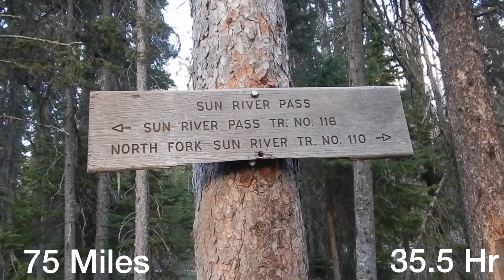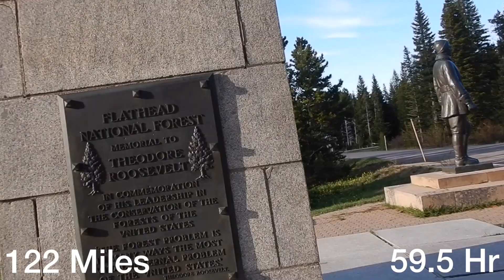Bob Marshall Wilderness Open - 2018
A tough 122 mile weekend trek across the Bob Marshall Wilderness in challenging May conditions with high rivers, tough fords, packrafting and snowy passes.

The 2018 course for the Bob Marshall Wilderness Open was from the North Fork Trailhead at the south end of the Bob all the way to Marias Pass on Hwy 2. 17 participants lined up at the start.

My route between these points went over the Scapegoat Plateau, down Straight Creek and the SF Sun River, up the Sun River Valley and over Sun River Pass to the Middle Fork Flathead.

I ended up being the second of only two finishers.